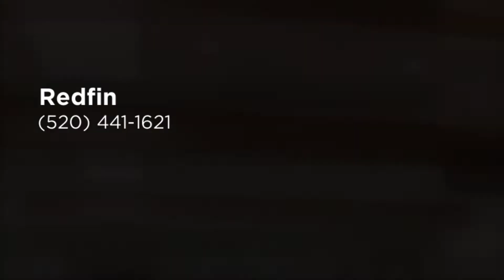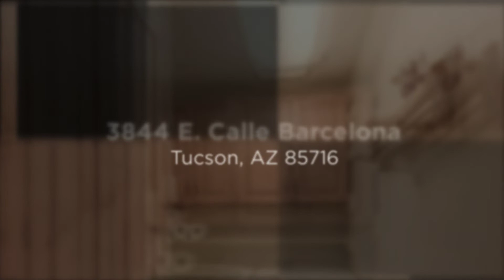Home for sale 3844 E. Calle Barcelona, Tucson, AZ 85716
To learn more about this home for sale at 3844 E. Calle Barcelona, Tucson, AZ 85716 contact Lisette Wells-Makovic, REALTOR®, Redfin